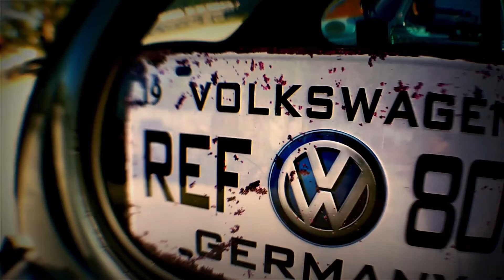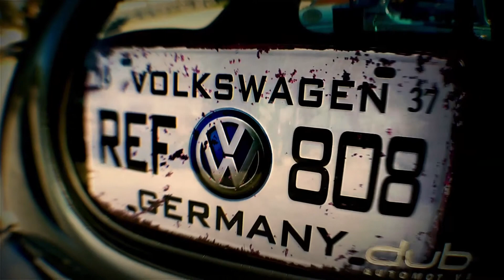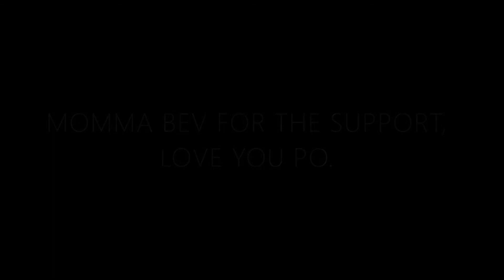i AM GRAYBUG | BEETLE DOCTORS.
iN THiS EPiSODE WE TAKE TiME OUT AND APPRECiATE OUR BEETLE DOCTORS.

THiS iS FOR THE LOVE OF THE BEETLE.

iT'S TiME FOR THEiR BUGS TO SHiNE!

THE LOVE BUG ALWAYS STRiKES... iT NEVER FAiLS TO KEEP FAMiLiES TOGETHER.

"i AM GRAYBUG".